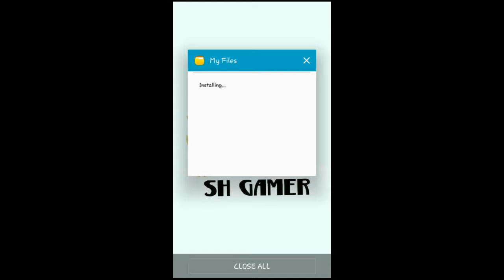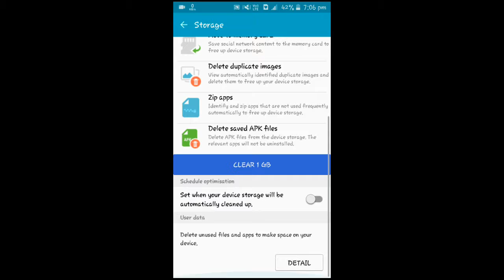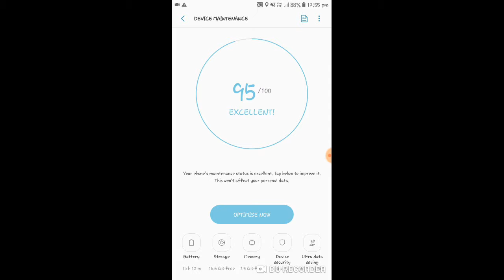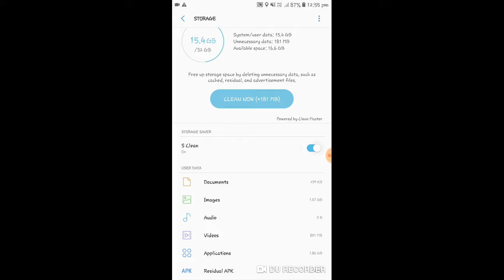EXPANSION DALILY PROBLEAM SOL/GRENA FRRE FIRE/S H GAMER/ FRRR FIRE PROBLEAM SOL